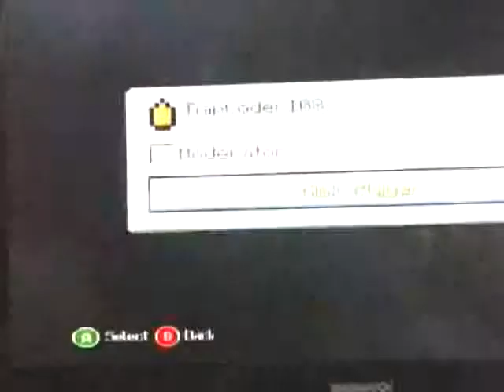cops and robers 3 with oscar